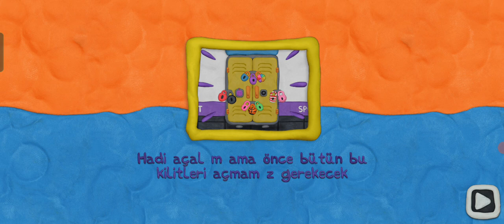Vlad ve nikita spor salonunda 12lock keyifli bir oyundu izlemenizi tavsiye ederiz(Mart ayının oyunu)